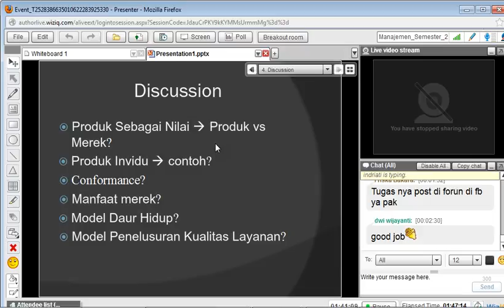Pemasaran Strategik 10042013 Part14